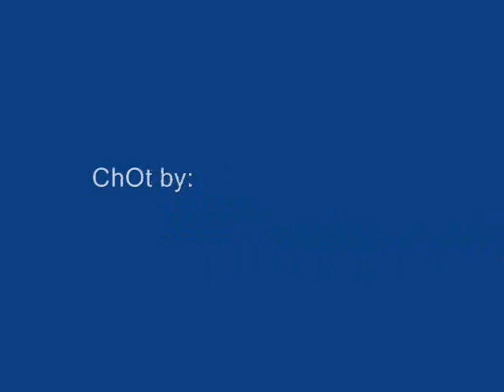Ghetto flip cup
Drinking game played after a crawfish boil...
OH shit wtf...